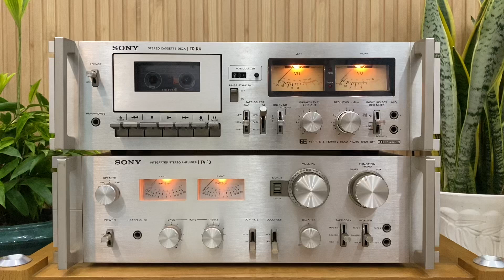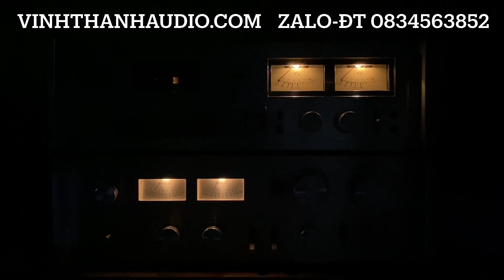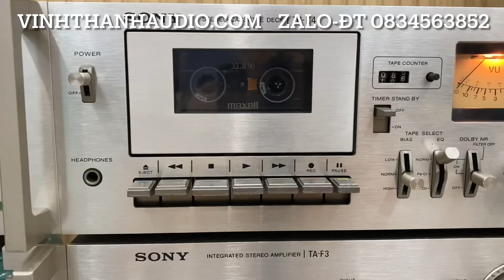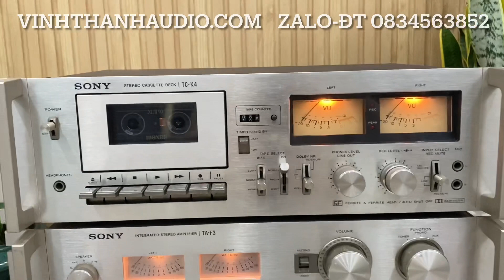(Đã bán)Combo Amply Sony TA-F3, Tape TC-K4 đẹp long lanh giá rẻ. Lh 0834563852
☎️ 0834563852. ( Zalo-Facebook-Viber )